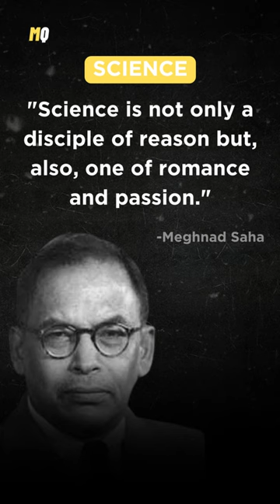Meghnad Saha Quote About SCIENCE | Motivational Quotes